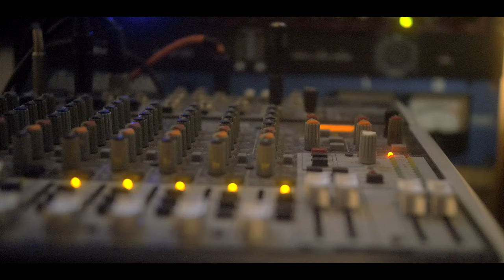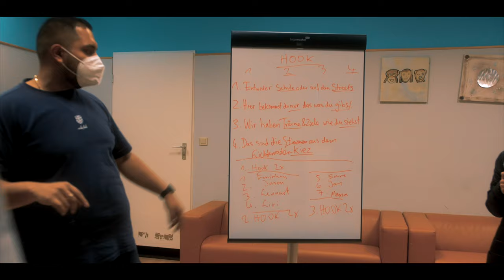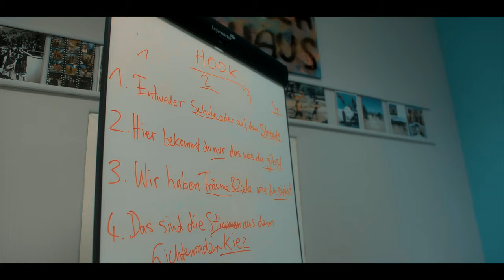Waschhaus Rap Vol. 1 - Lichtenrader Kiez [OFFICIAL MUSICVIDEO]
Waschhaus Rap Vol. 1 ist ein Rap-Projekt gefördert vom
Jugendamt Berlin-Tempelhof/Schöneberg (Lichtenrade)

Im Rahmen der Lese und Sprachwoche in Lichtenrade vom 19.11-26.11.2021 haben Jugendliche im Rap Projekt zusammen einen Song geschrieben, ihn im Tonstudio aufgenommen und dazu ein Musikvideo gedreht. Das Projekt lief unter der Anleitung von Rap-Coach Robert Andjelkovic aka Drob Dynamic

Rap-Künstler:
Projektleitung und Rap-Coach: Drob Dynamic